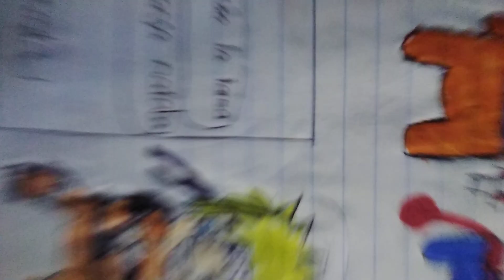dibujos sin sentido